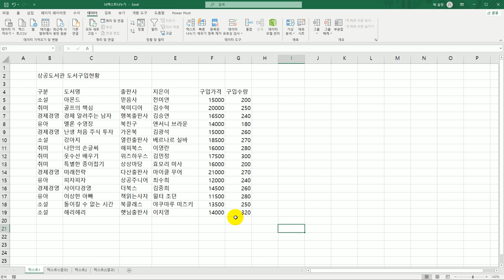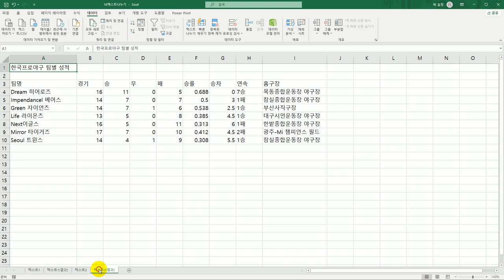[컴활1급실기] 엑셀 텍스트 나누기